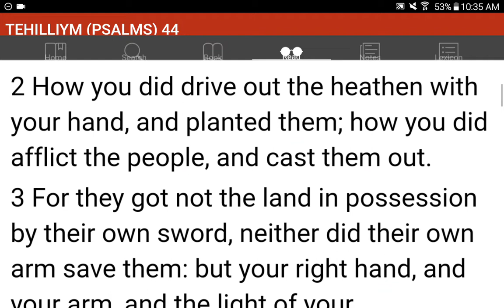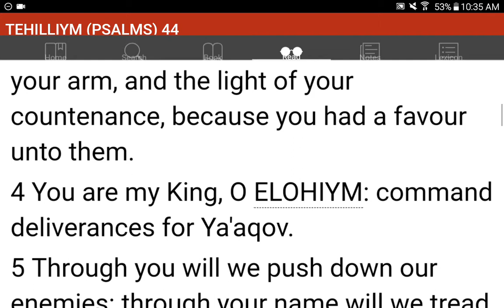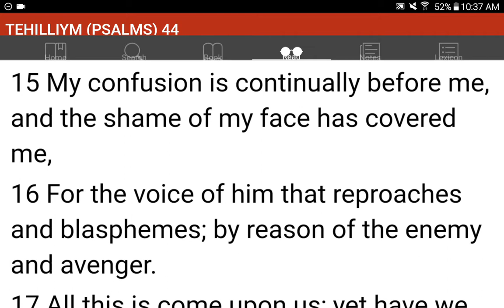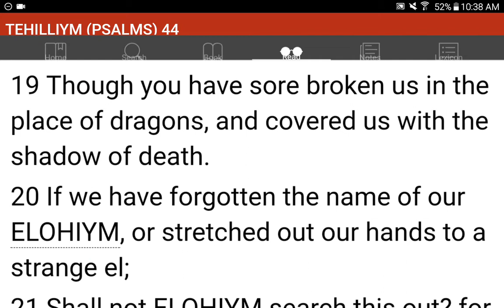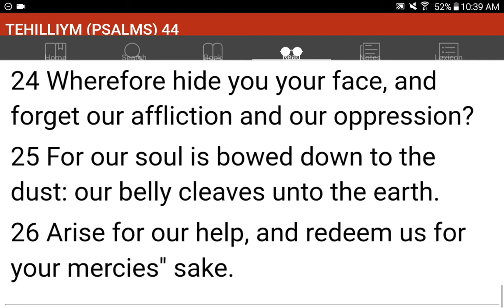💜h?™ "What's the MOST HELPFUL & SIMPLEST WAY that WORKS?"™ GIVE 1P/Month NOW! GCash